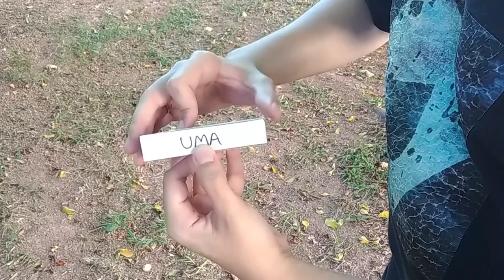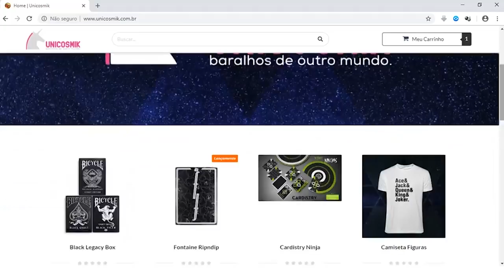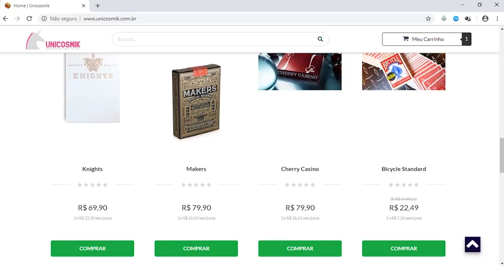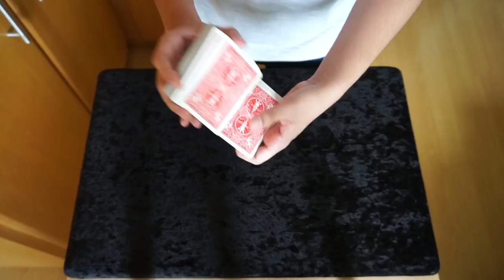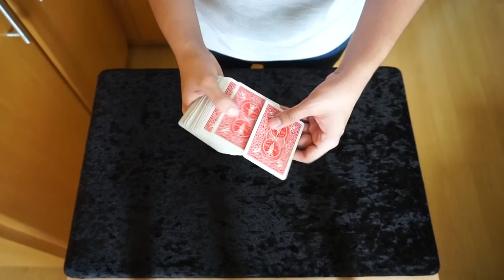Mágica INCRÍVEL com os 4 ASES - TUTORIAL Ep.88